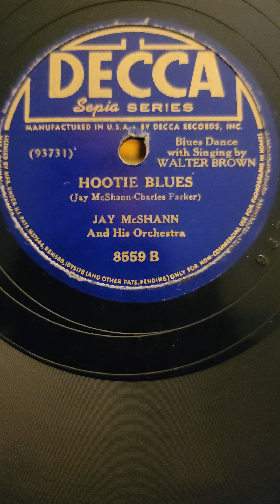Hootie Blues - (v. Walter Brown) Jay McShann his Orchestra Decca Records #8559 1941